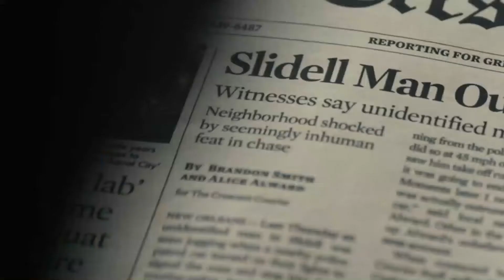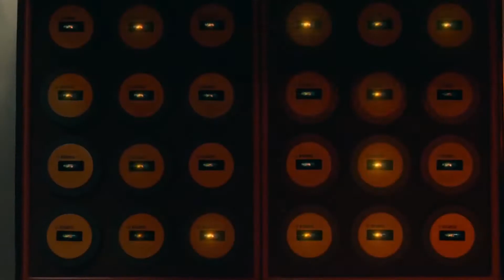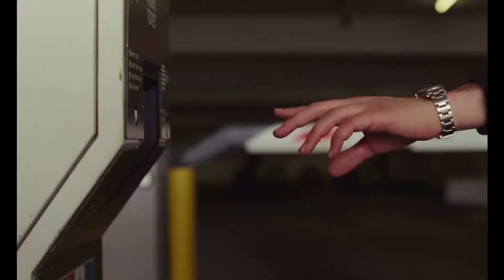10 Mistakes You Missed In Netflix Shows!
10 Mistakes You Missed In Netflix Shows!